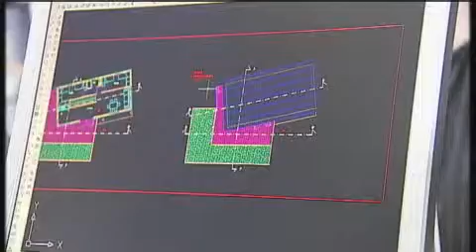Cooperasmus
Reportaje emitido en Europa Abierta, de Canal Sur,  sobre un programa europeo que mantiene la filosofía de los Erasmus, pero destinados a jóvenes emprendedores. Redactor Paco Oliver.